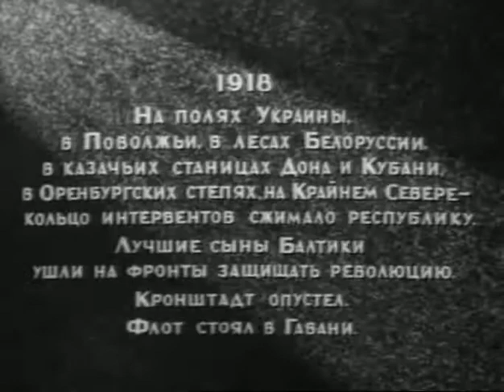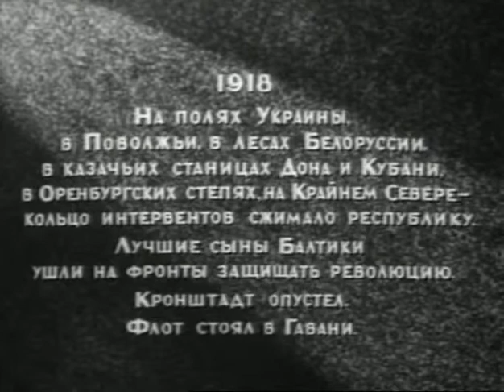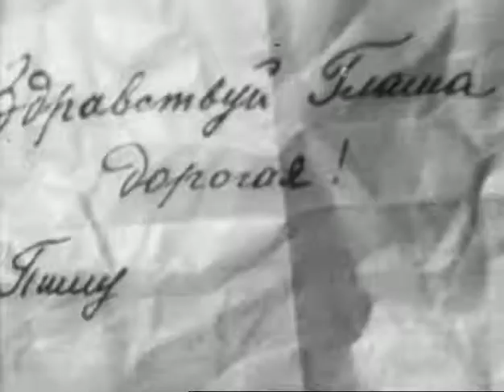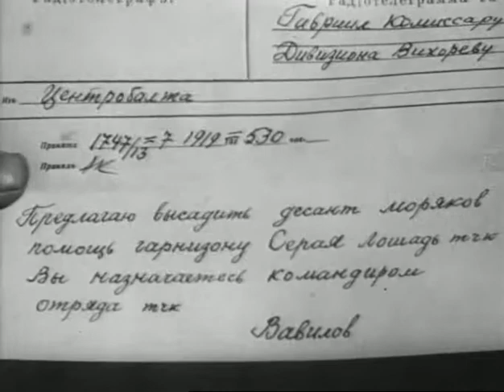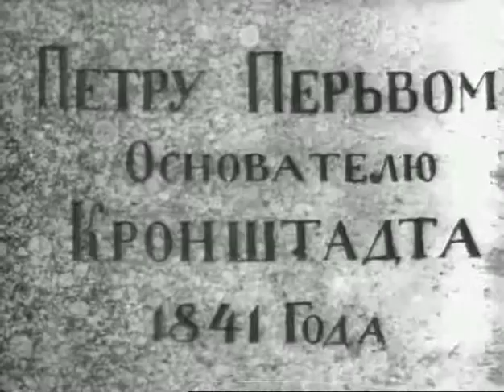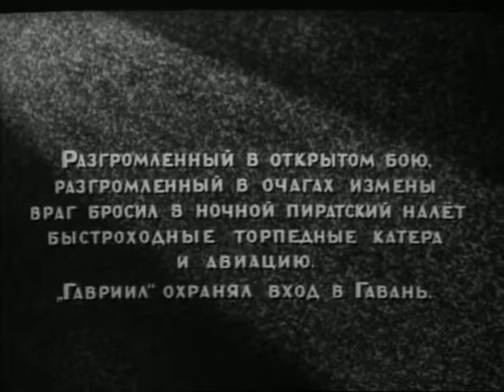Балтийцы - фильм о героическом подвиге кронштадтских моряков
О героическом подвиге кронштадтских моряков, защищавших подступы к революционному Петрограду в годы гражданской войны